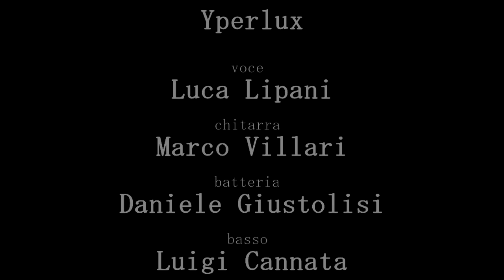Yperlux @ Overflow (Documentary)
Video documentario con brevi interviste realizzato da Pietro Blanca durante la realizzazione dell'Ep "Narciso è morto?" e altri sei 5 brani, attualmente fuori dall'Ep, della band catanese Yperlux.